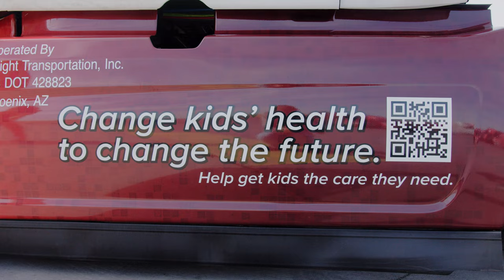Celebrating Our First Fleet of Miracles Truck ft. Rosalinda Tejada | Children's Miracle Network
On February 3rd, we presented the keys to our first driver in our Fleet of Miracles lineup. The Fleet of Miracles will consist of drivers and trucks who represent Knight-Swift’s partnership with the charity, Children’s Miracle Network. This first truck was themed after the Pet Therapy program in which lovable, cuddly pets are brought into the hospital environment to help calm and comfort children going through difficult times. The truck was given to Knight Ports Driver, Rosalinda Tejada.

Learn more about how you can support Children's Miracle Network Hospitals